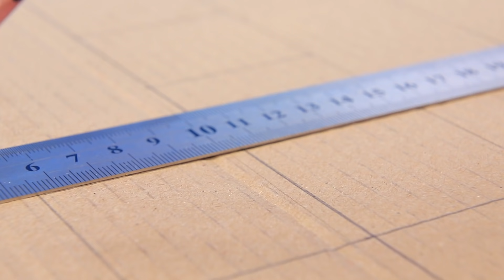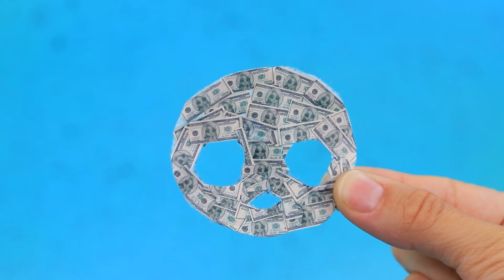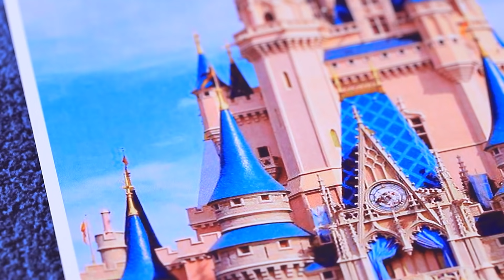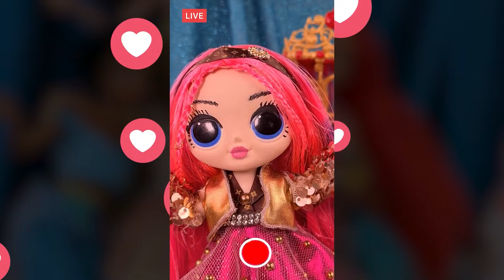Famiglia Ricca vs Famiglia al Verde / 10 Idee per le LOL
Nel mondo delle bambole non tutti possono vantarsi del benessere materiale. Guarda come vivono le famiglie ricche e quelle al verde nel nostro nuovo video!

Materiali e strumenti:
• colori acrilici
• forbici
• pinzette
• pennelli
• palettine da caffè
• parrucca
• cotone
• ago e filo
• iuta
• fiocco di stoffa
• sandali di sughero
• ecopelle
• borsa di stoffa
• palette di ombretti
• candela
• parti Lego
• ruote
• contenitore di salsa
• filo da ricamo
• cannuccia
• microfibra
• cartone
• argilla
• muschio decorativo
• melma
• barattolo
• parrucca con nastro rosa
• anellini
• gonna scintillante per bambola
• tessuto con loghi
• tessuto atletico dorato
• tessuto di paillettes
• nastri di strass
• mezze perline
• adesivi
• tessuto trasparente con fiori dorati
• cordoncino d'oro
• parti di gioielli
• strass
• pacchetto di maschera stampato
• immagini stampate del castello di Cenerentola
• polistirolo
• cartone
• nastro d'oro
• nastro bianco
• fascia “Miss Luxury”
• cristalli
• cerchietto per bambole
• pittura acrilica metallizzata
• cuscino di raso